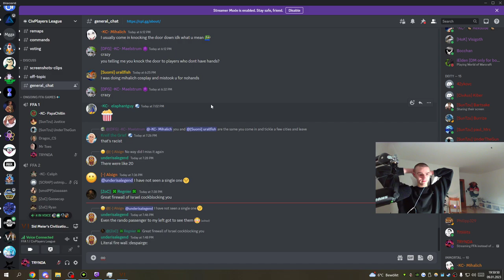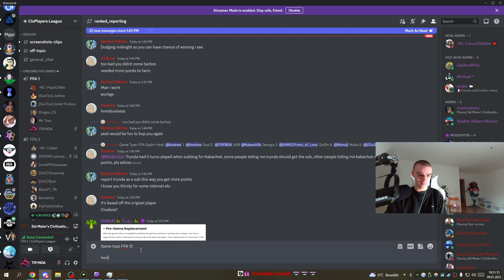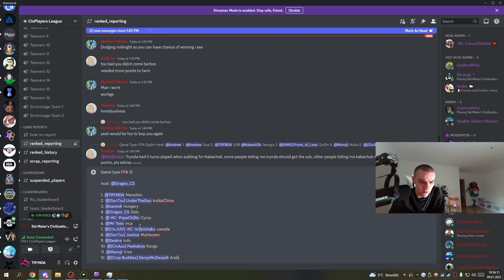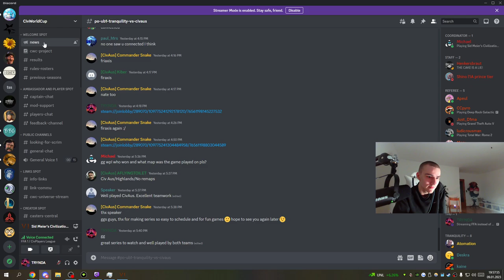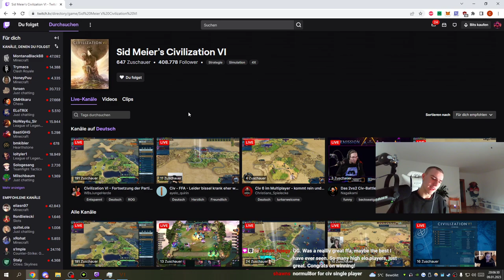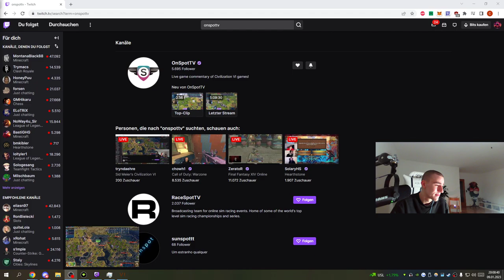Macedonian Conquest but in Civ 6 Multiplayer